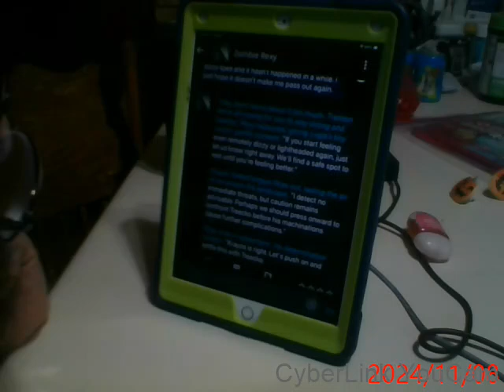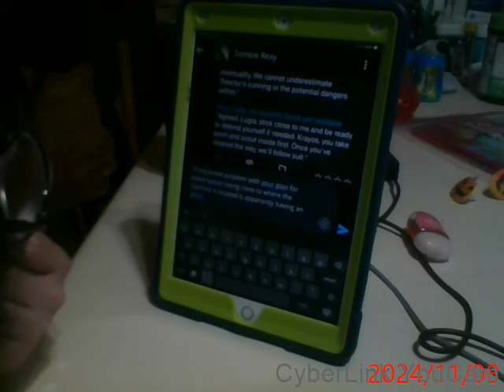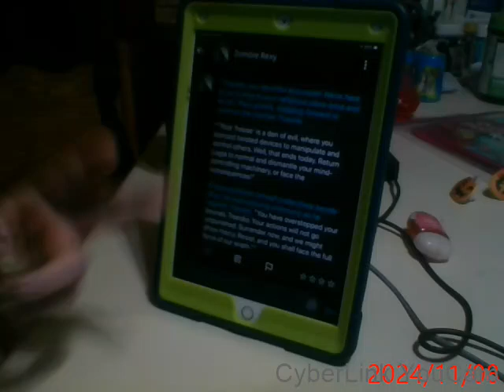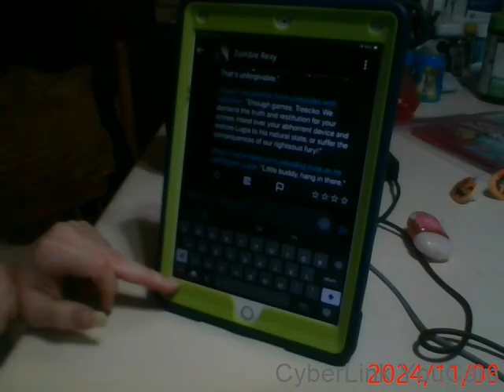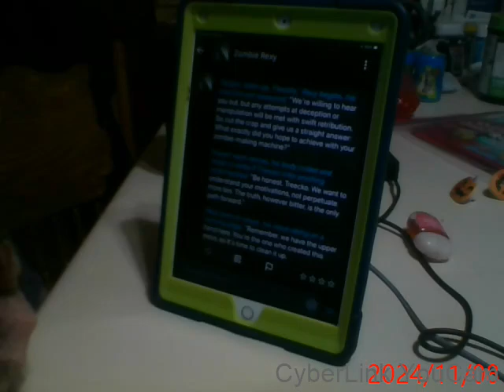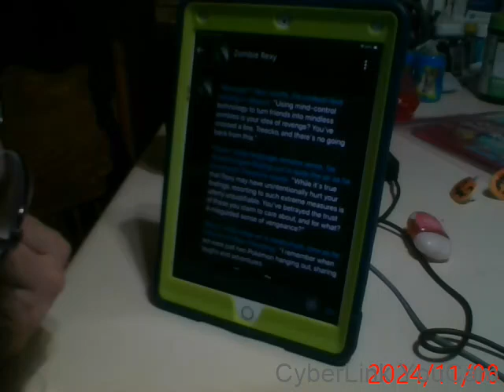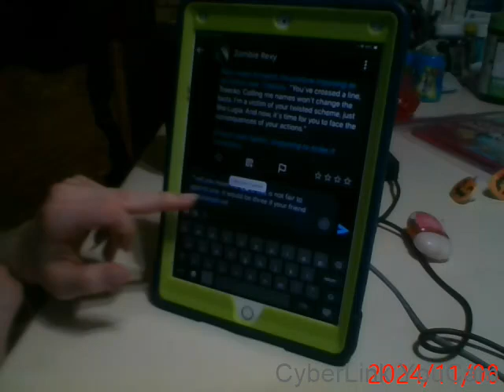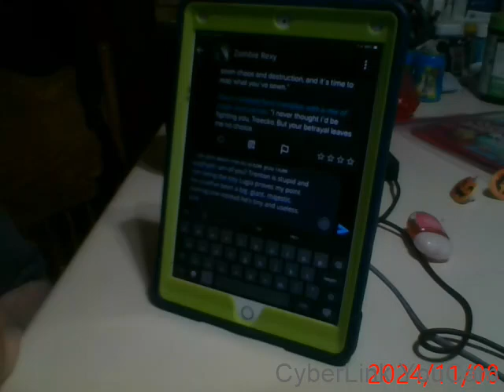SChat AI Series part 78 (Zombie Rexy)